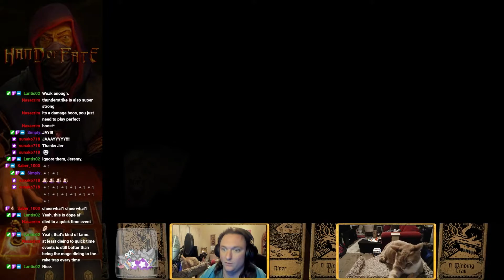Let's Play - Hand of Fate - Part 9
Hey everyone! Welcome to this play through of Hand of Fate. I've never played the game before but it comes highly recommended. Hopefully things will turn out well and it will be an enjoyable experience.

This run is utilizing no mods, nor does it utilize any special rules or challenges.